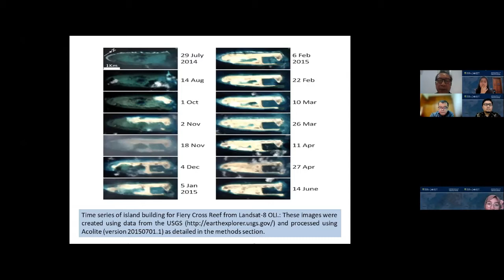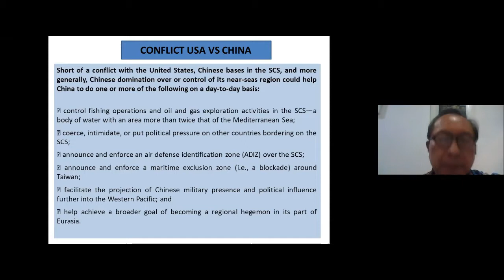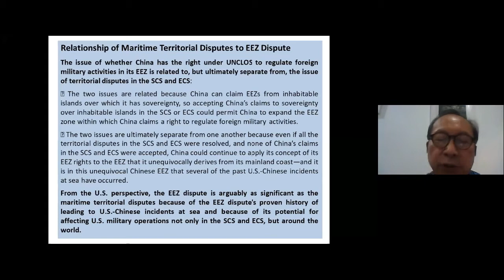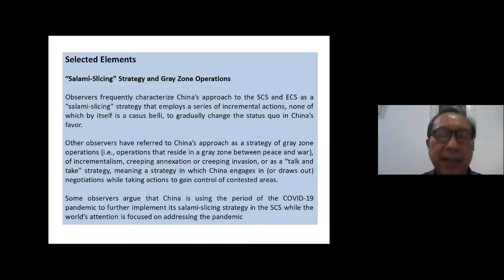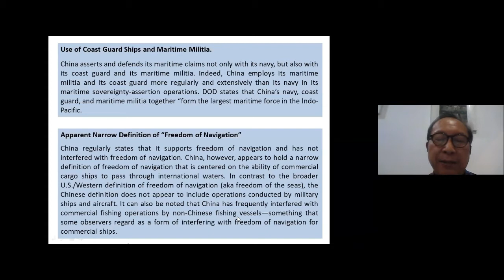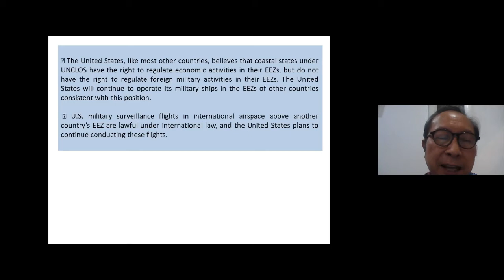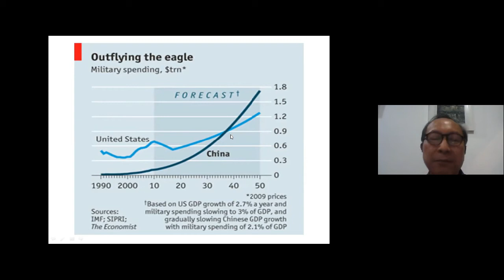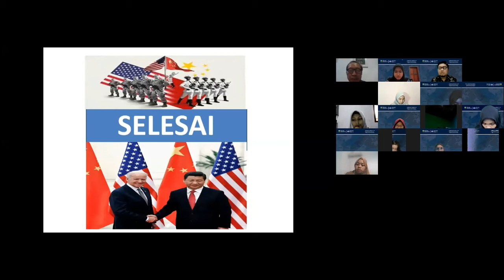Webinar Series #11: Rivalitas Amerika Serikat dan Tiongkok di Laut China Selatan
Hello Everyone!
ASSIST HI UNAND Proudly Present Webinar Via Zoom Webinar Series #11 dari ASSIST HI UNAND,  yang akan membahas
Topic : "Rivalitas Amerika Serikat dan Tiongkok di Laut China Selatan"

Webinar ini dilaksanakan pada:

🗓️Hari/Tanggal: Rabu, 15 desember 2021
📍Tempat: Via Zoom Meeting Link akan diberikan melalui grup WA yang tersedia pada G-form pendaftaran

🎙️Moderator :
*Dr. Muhammad Yusra (direktur ASSIST)

🎙️Narasumber :
*Laksamana Madya TNI (Purn) Dr. Desi Albert Mamahit, M. Sc.
(Dosen Universitas Pertahanan RI)